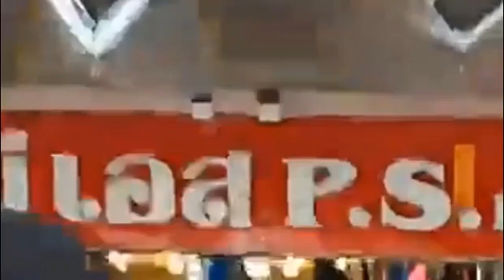Điều tra vụ v.ợ cầm dao s.át hại chồn.g trong trong chợ vì mâu thuẫn làm ăn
Do mâu thuẫn vì chuyện làm ăn, hai vợ chồng ông T. đã xảy ra mâu thuẫn với nhau, trong lúc cãi vã bà Lệ đã dùng dao đâm chết ông T.Xem Video  Chồng đâm chết vợ trong bữa cơm tối ở Hà NộiTối ngày 19 . 2, Công an quận Tân Phú, TP.HCM đang điều tra làm rõ một vụ án mạng nghiêm trọng xảy ra trong khu vực chợ Hiệp Tân, quận Tân Phú, TP.HCM khiến một người đàn ông tên T. tử vong.Khu vực nơi xảy ra vụ ẩu đả.Theo thông tin ban đầu, vào khoảng 19h30, nhiều tiểu thương Kinh doanh trong chợ Tân Hiệp nghe thấy tiếng cãi vã ở sạp số 11 nên đến xem. Lúc này thấy ông T.  khoảng 40 tuổi  đang cãi vã với một người phụ nữ tên Lệ  36 tuổi, được cho là vợ ông T. .Nhiều tiểu thương chưa hết bàng hoàng sau vụ việc.Theo nhân chứng, hai người này cãi nhau về việc đưa vốn ra làm ăn nhưng thua lỗ, sau đó bà Lệ bất ngờ cầm dao đâm ông T. khiến ông này bị thương gục tại chỗ và tử vong sau đó. Được biết, ông T. quê gốc ở An Giang, hai vợ chồng đã Kinh doanh bán tạp hoá tại chợ Hiệp Tân hơn 10 năm qua và có với nhau 3 người con gái. Nhận tin báo, Công an quận Tân Phú đã phong toả hiện trường điều tra làm rõ vụ việc trên.